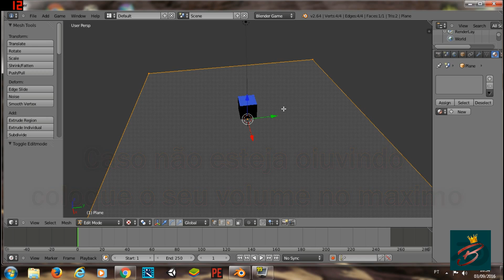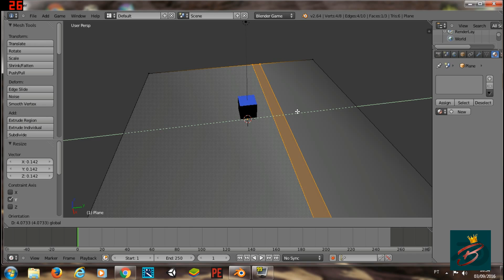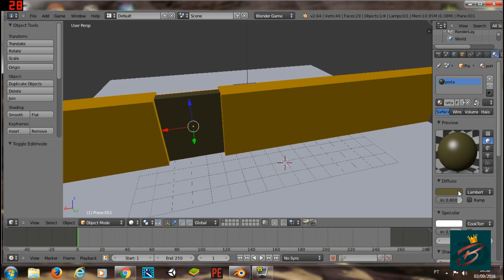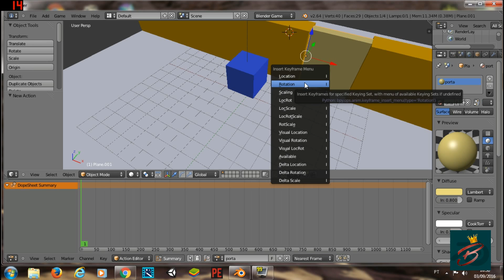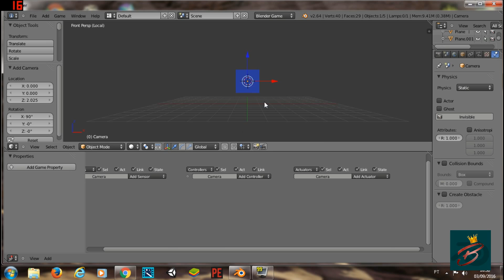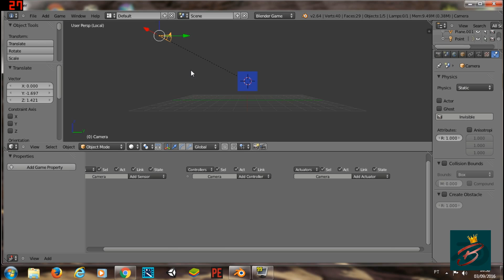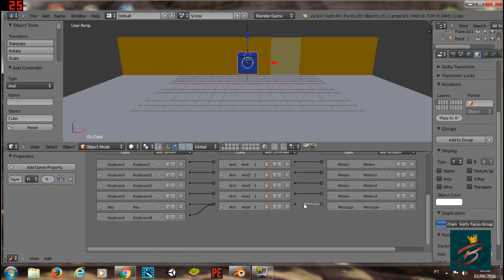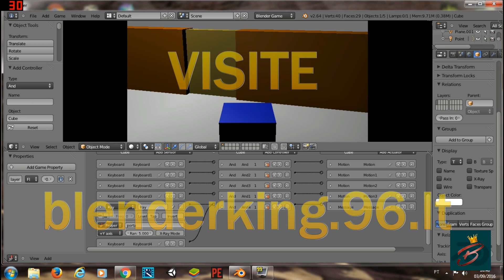Blender 3D - Fazer porta abrir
Vídeo onde ensino a como fazer uma porta abrir e fechar no Blender 3D, espero que tenham gostado e espero que se inscreva no canal , visite o site e deixe seu like se te ajudou, favoritem e comentem o que achou, muito obrigado por ter visto e espero que o canal cresça, vlwwwww flww